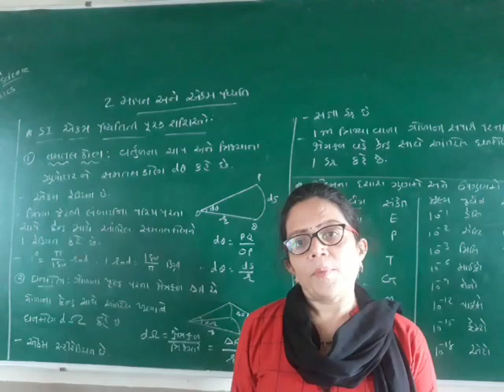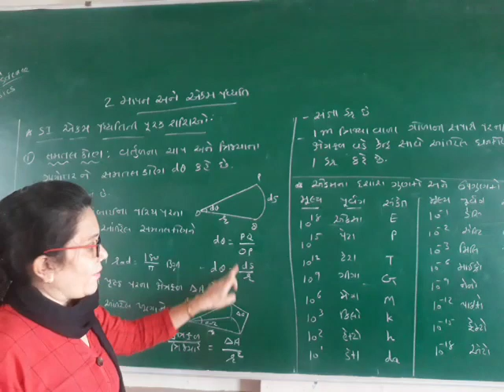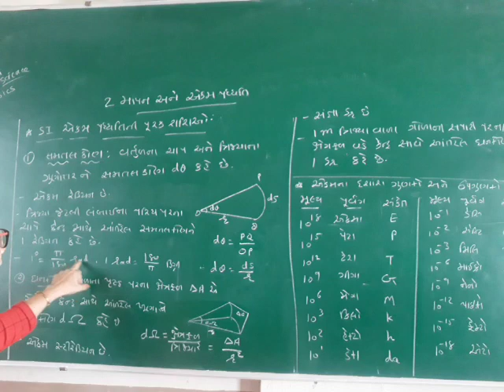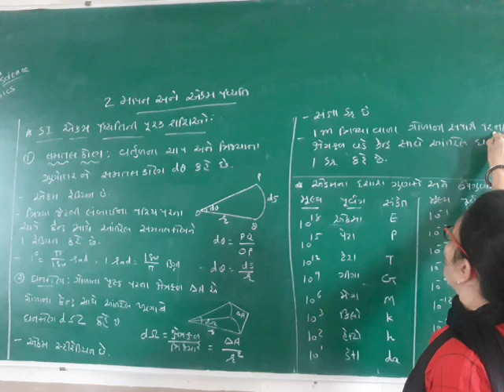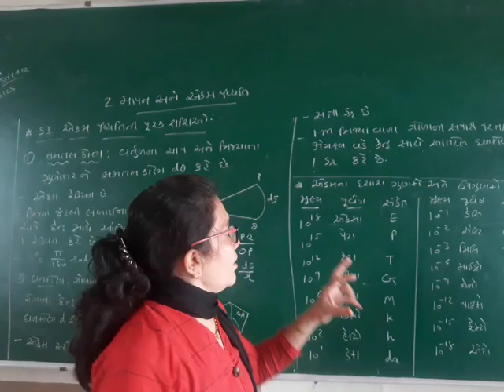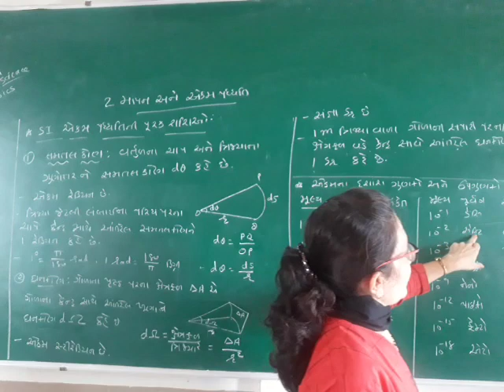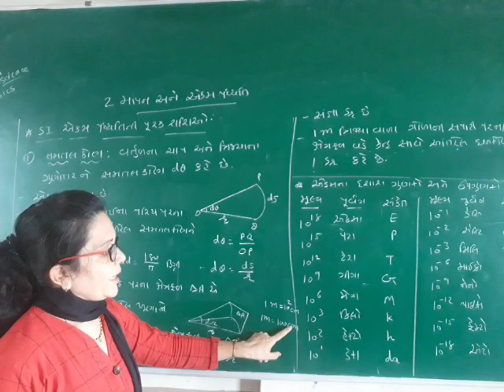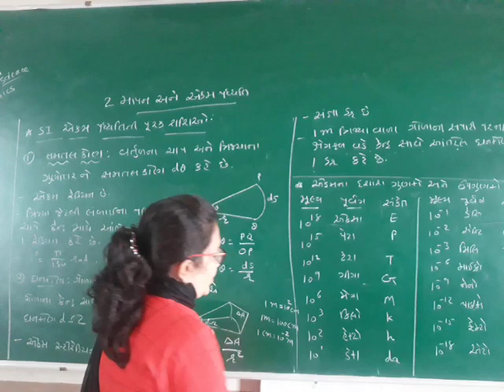SI unitsystem 2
Physics ch-2